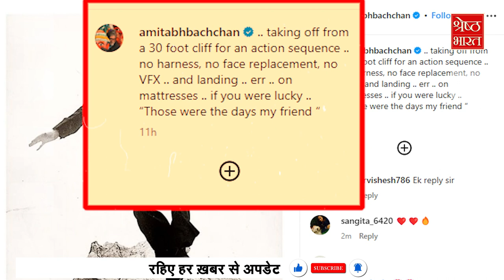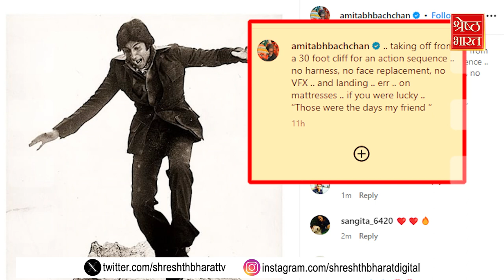Amitabh Bachchan ने जब 30 फुट ऊंची चट्टान से लगाई थी छलांग! बताया उस जमाने में कैसे करते थे Shoot।।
अमिताभ बच्चन (amitabh bachchan) ने अपने उस जमाने की झलक सोशल मीडिया (social media) के थ्रू अपने फैंस के साथ शेयर की... बॉलीवुड (bollywood) के शहंशाह अमिताभ बच्चन (amitabh bachchan) लगभग पांच दशक से इंडस्ट्री में काम कर रहे हैं...बिग बी ने 1969 में 'सात हिंदुस्तानी' फिल्म से एक्टिंग की दूनिया में कदम रखा था... काफी उतार-चढ़ाव देखते हुए, अपने लगन और मेहनत के दम पर उन्होंने अपनी एक अलग पहचान बनाई बॉलीवुड में... उन्होंने ढेर सारी फिल्में कीं... किसी में तो भयानक स्टंट सीन्स भी किए... वो भी बिना किसी सहारे के...